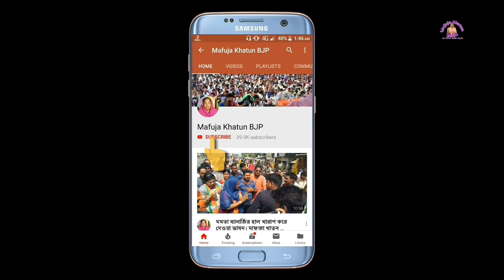BJP Bengal New Song বিজেপির নতুন গান।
This is only Mafuja Khatun Private Youtube Channel all Ways News Update on Mafuja Khatun